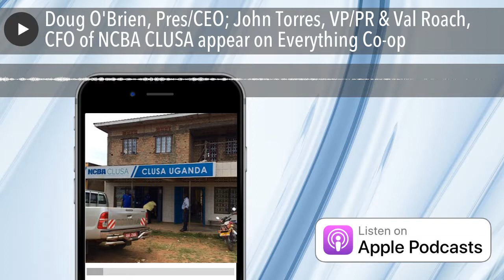Doug O'Brien, Pres/CEO; John Torres, VP/PR & Val Roach, CFO of NCBA CLUSA appear on Everything Co-o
Doug O'Brien, President/CEO; John Torres, VP Public Relations and Communications; and Val Roach, CFO of NCBA CLUSA Discuss Tragic Bus Accident in Uganda on Everything Co-op with Host Vernon Oakes

Wednesday, December 19, a bus accident in Uganda claimed the lives of 18 project staff members from InterAction member organization NCBA CLUSA, and three other individuals. Fifteen staff members survived the crash and are receiving medical treatment. The staff worked on NCBA CLUSA's Youth Empowerment Through Agriculture (YETA) project.

Co-op would like to express our deepest sympathies to all staff and families of NCBA CLUSA affected by this devastating loss. On Thursday, January 3rd, Everything Co-op dedicated a show to focus on the important work thatis being done in Uganda by NCBA CLUSA, the disaster relief efforts underway, and what the public can do to support those efforts.

For anyone wishing to support efforts underway to assist the families of those whose lives were lost, a contribution can be made to the Cooperative Development Foundation's Disaster Recovery Fund. CDF's Disaster Recovery Fund assists cooperatives, families and communities when they are most in need of help.